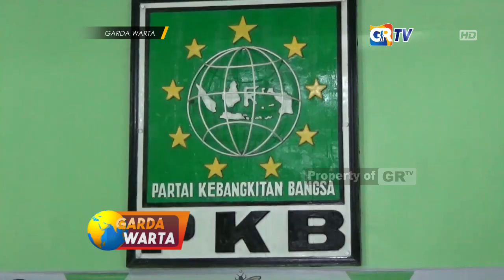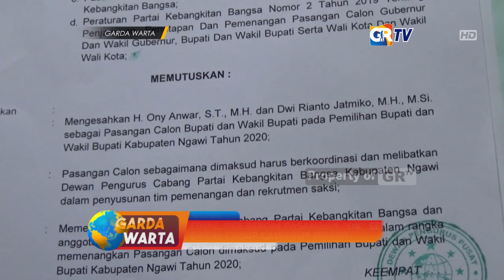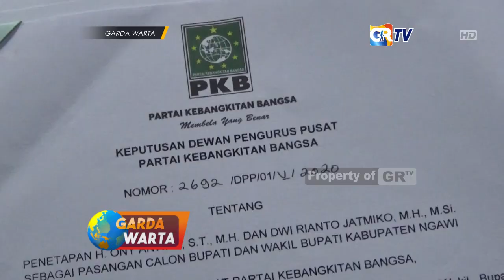NGAWI - Final, PKB Rekom Pasangan “OK” Sebagai Bakal Cabup Cawabup Ngawi